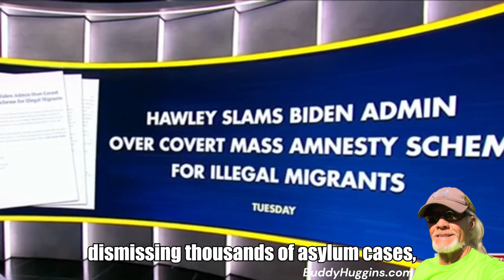Senator Hawley’s Perspective on President Biden’s Border Policy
In this video, we explore Senator Josh Hawley’s response to the recent border policy proposal by President Biden. We delve into the concerns raised regarding border security and the implications for immigration. Join us as we discuss the significance of these policies and their impact on the nation.